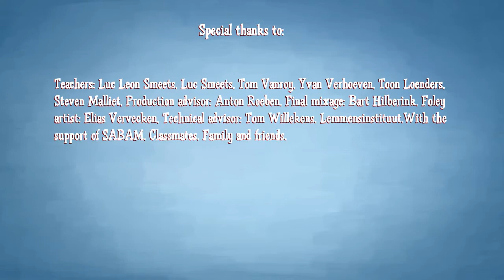Animated short Little Ryan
A small bird has a limitless admiration for the airplanes he sees up in the sky. He wants to fly just like them! A graduation short by Aad Verstraelen. Music by Koen Vits.